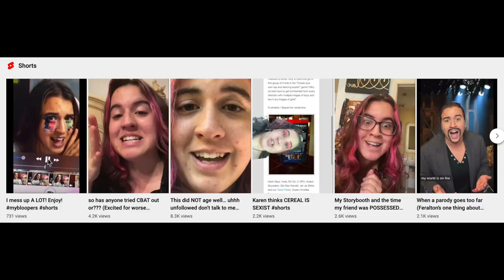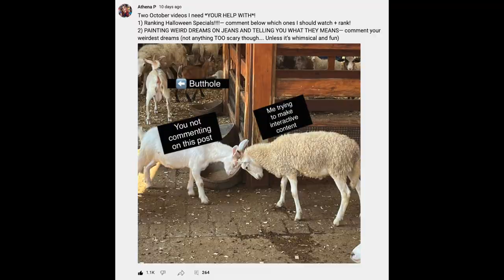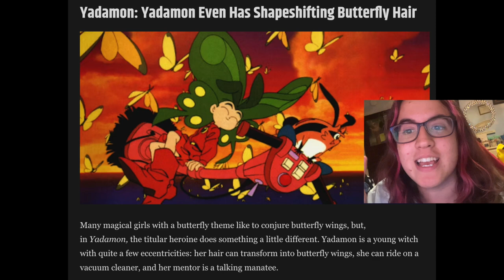PAINTING DREAMS ON JEANS (WHAT DO THEY MEANS?)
PAINTING DREAMS ON JEANS (WHAT DO THEY MEANS?) | Thank you all so much for the wacky dreams!! It was very fun and I hope you enjoyed my "art" series- I know for many of you this might be an introduction to it and I can't wait to hear what you think! Be sure to check out the community tab for THIS MONTH'S SCHEDULE!

0:00 Intro / what is this series
1:13 Geese are scary.
2:11 Willy Wonka bounce castle
3:00 First of YOUR dreams! Tortoise car
3:36 Ronald McDonald is hot???
4:16 Hoverboard horse
5:19 Praying mantis god
5:37 Waluigi new identity
6:07 Butterfly nerd anime
7:06 Mall easter bunny
7:30 BIG PB&J
7:55 Walmart with no clothes
8:22 Spiderman furry
8:53 build a bear adoption is serious
9:25 John Cena and the pig
9:47 Burger King chicken
10:35 Elmo bath
10:49 Cryptid bug ally
11:27 wrath of god???
12:17 The floods are coming?
12:46 Dog rickrolling?? I HAVE NO IDEA
13:27 FINAL RESULT! WITNESS IT!!!